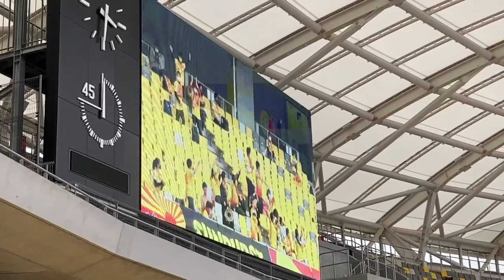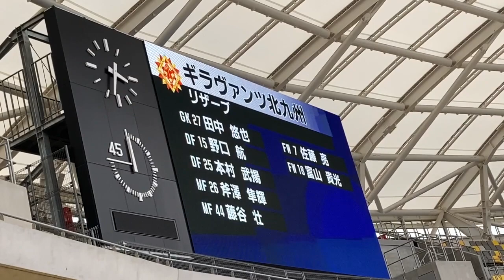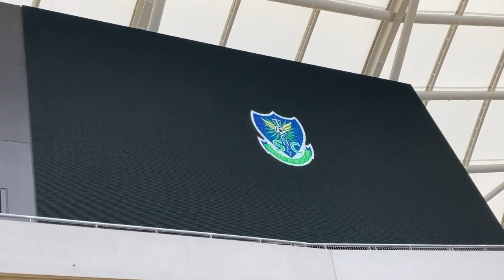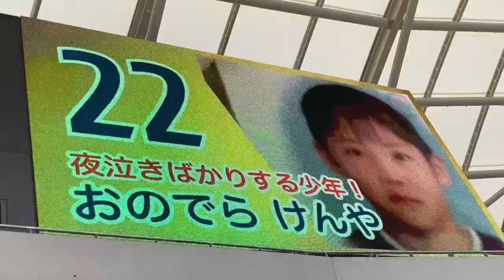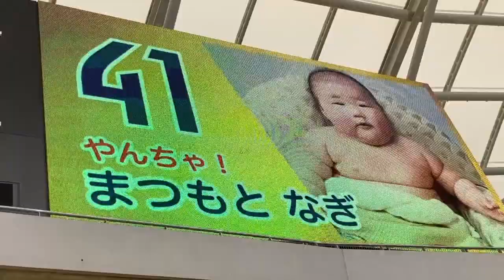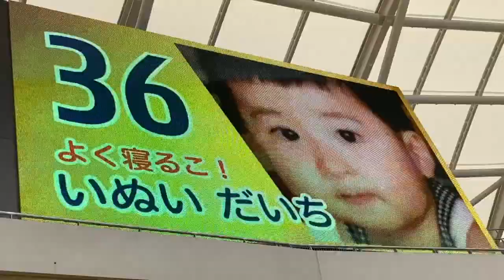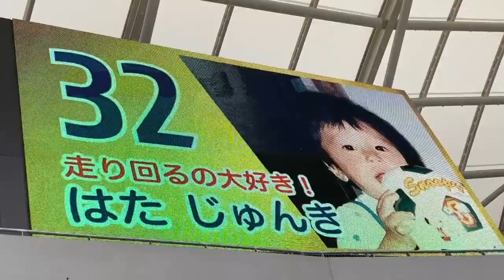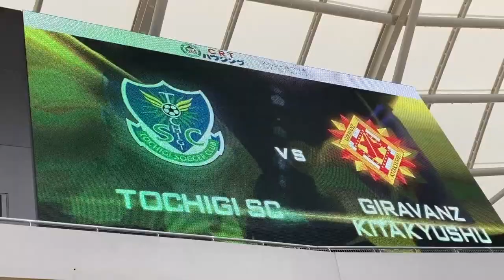【栃木vs北九州2021】カンセキスタジアムとちぎスタメン発表 子供の日特別バージョン！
2021年5月5日
北九州サポとして現地参戦しておりましたが、栃木さんの子供の日verスタメン発表映像がかわいかったのでぜひご覧ください
（栃木さんのスタメン映像は4:14頃から）